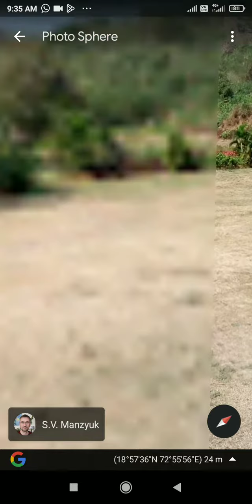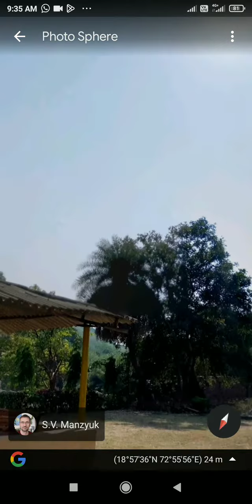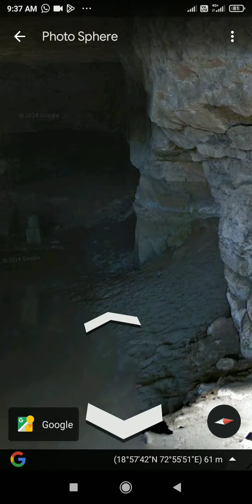Exploring Area around elephanta caves and a cave around it ।। Exploring by Google Earth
😇😇😇😇😇😇😇😇😇😇😇😇😇😇😇😇😇😇😇😇😇😇😇😇😇😇😇😇😇😇😇😇😇😇😇😇😇😇😇😇😇😇😇😇😇😇😇😇😇😇😇😇😇😇😇😇😇😇😇😇😇😇😇😇😇😇😇😇😇😇😇😇😇😇😇😇😇😇😇😇😇😇😇😇😇😇😇😇😇😇😇😇😇😇😇😇😇😇😇😇😇😇😇😇😇😃😃😃😃😃😃😃😃😃😃😃😃😃😃😃😃😃😃😃😃😃😃😃😃😃😃😃😃😃😃😃😃😃😃😃😃😃😃😃😃😃😃😃😃😃😃😃😃😃😃😃😃😃😃😃😃😃😃😃😃😃😃😃😃😃😃😃😃😃😃😃😃😃😃😃😃😃😃😃😃😃😃😃😃😃😃😃😃😃😃😃😃😃😃😃😃😃😃😃😃😃😃😃😃😃¯\_(ツ)_/¯ಠ_ಠ=^._.^= ∫ʕ´•ᴥ•`ʔ༼(∩ ͡°╭͜ʖ╮͡ ͡°)༽⊃━☆ﾟ. * ･ ｡ﾟ